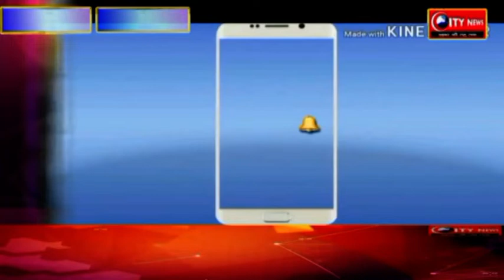बेतला महोत्सव की हुई शुरुआत